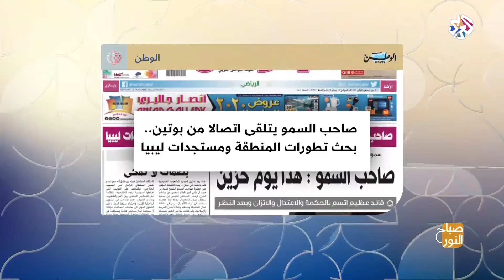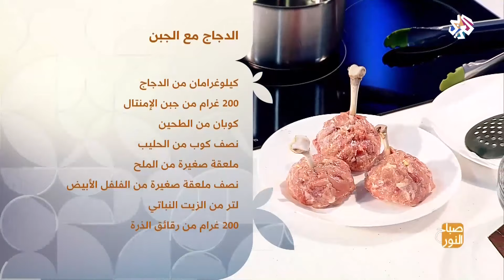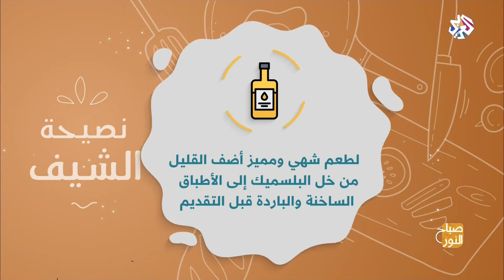صباح النور│12-01-2020│الحلقة كاملة